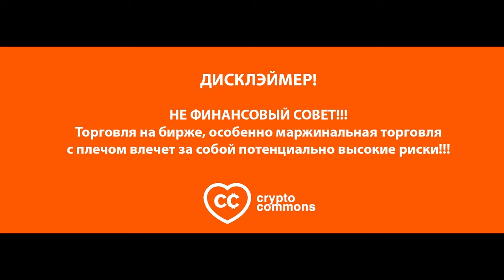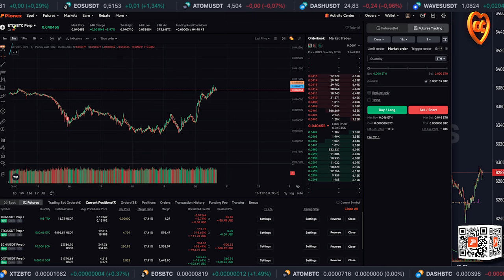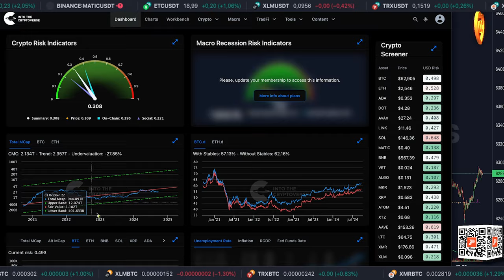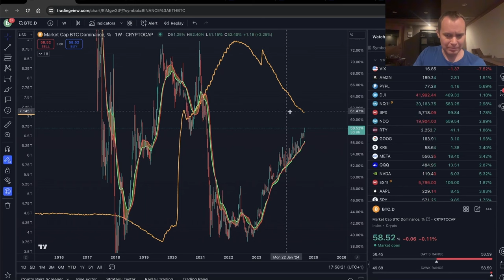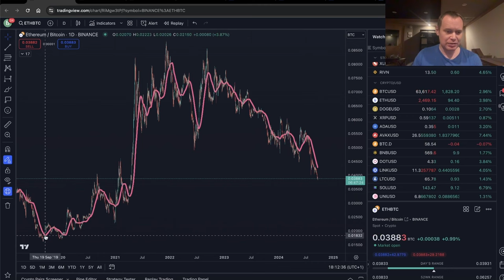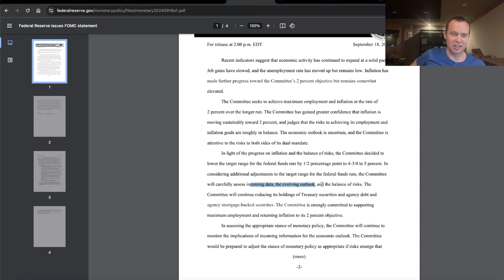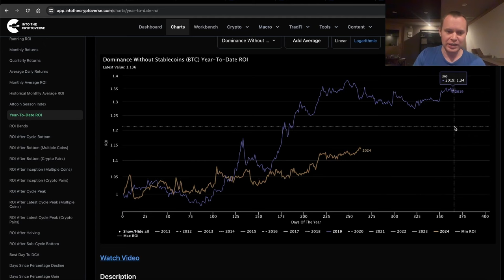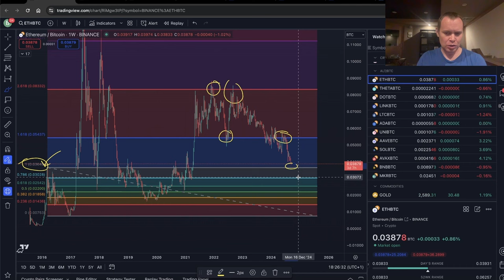ETH/BTC В ПОИСКАХ ДНА [Бенджамин Коэн]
BTC: 1JcJgpSHbrRwgnvLeteXNfNXxLgpDuxyMP
ERC 20: 0xC8b0CF755bec8155D371676D77A579D7E15fd7eD
BEP 20: 0xfD630bd4058b7412C42d5807f1128281e05ACCE8
TRC 20: TKSwnD6eyDmaBwpXhVoQKnvPAtJVYAywYy
DASH: XuhZGGGezSEqnDq5ETBkiMc4ARfS6UxQAi
LTC: LfGpGJjkcrgZV12VNnQdEx79uHgeHSS8oG
ETC: 0xDD6AEDD3C78d0E7e8b1E09c8D149C51d16486723